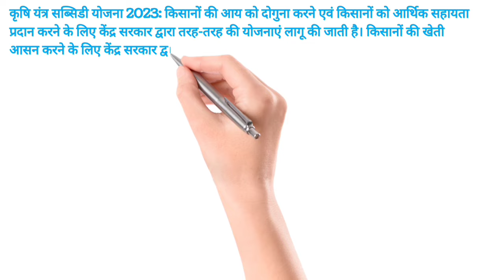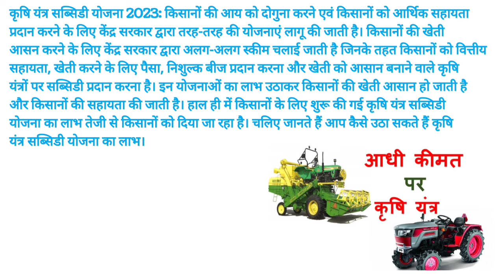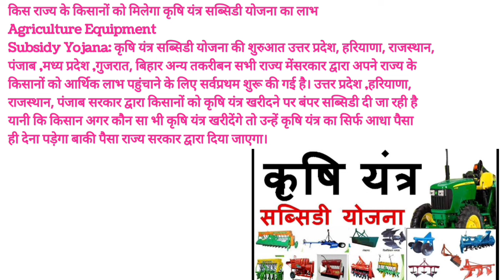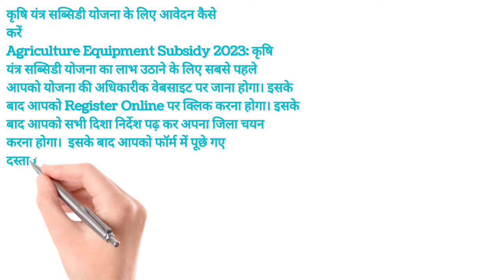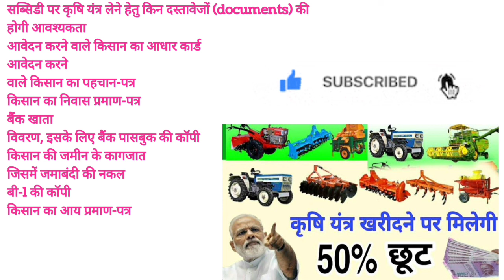कृषि यंत्र सब्सिडी योजना 2023 | PM Kisan tractor Yojana | Agriculture Equipment Subsidy Yojana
namaskar doston swagat hai aapka hamare channel ki Sunday ki form mein doston is video mein humne krishi yantra subsidy Yojana 2013 ke bare mein bataya hai ki krishi yantron per aap kis prakar 50% subsidy le sakte hain Puri jankari video mein hai aur website ka link niche Diya gaya hai